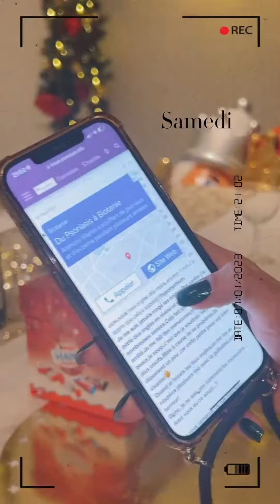EMILIE NEFNAF - 08 Janvier 2023